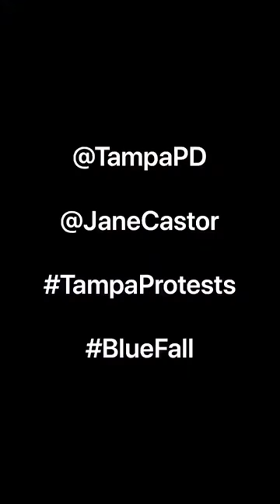George Floyd Protest Police Brutality - #293 - Tampa